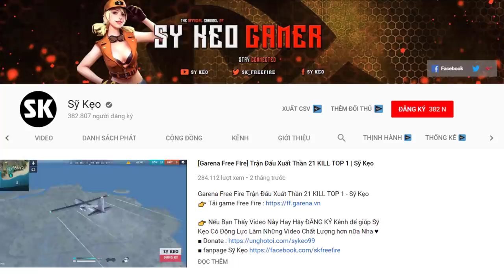[Free Fire] ACC 20 Triệu Của Youtuber Có những Gì | Sỹ Kẹo